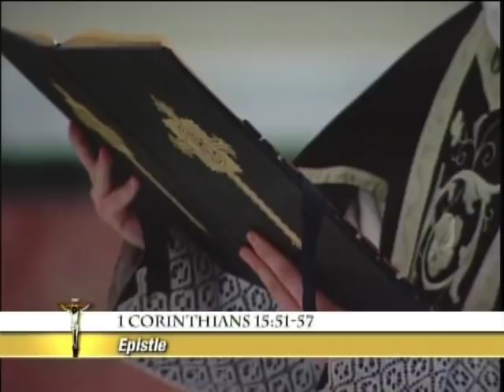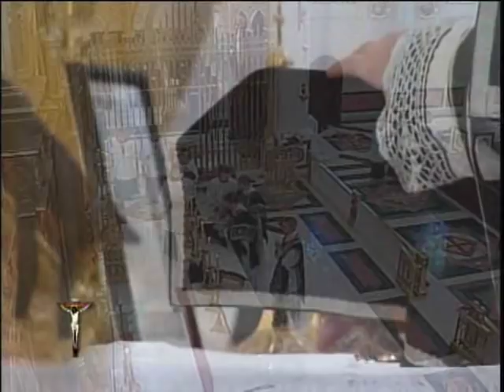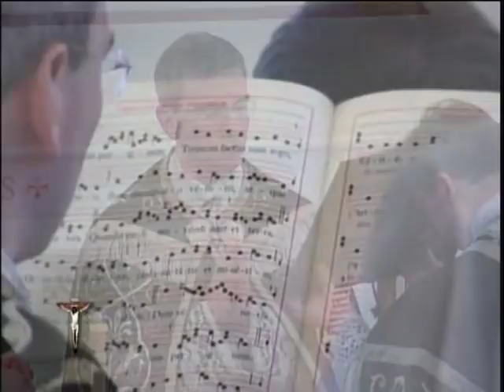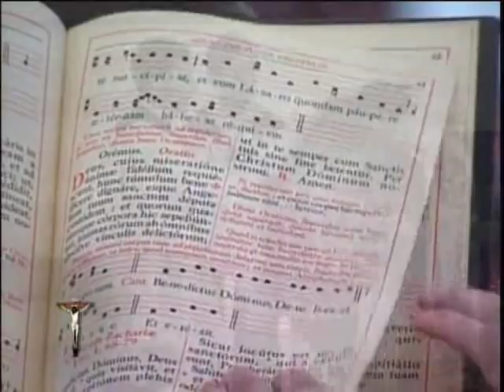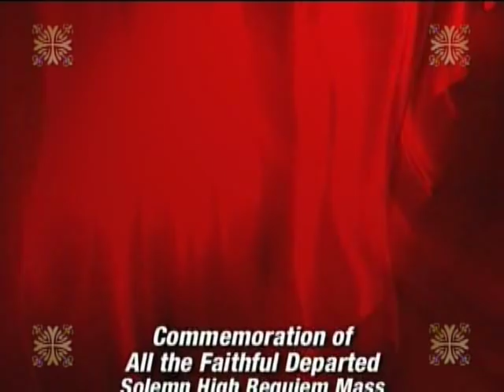Requiem Mass EWTN 2008 Latin, Canon Talarico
SOLEMN REQUIEM MASS FOR THE POOR SOULS EXTRAORDINARY FORM OF THE ROMAN RITE